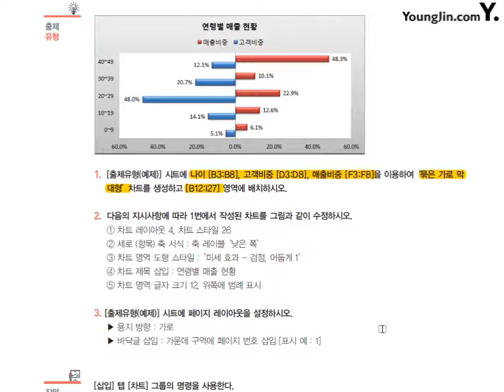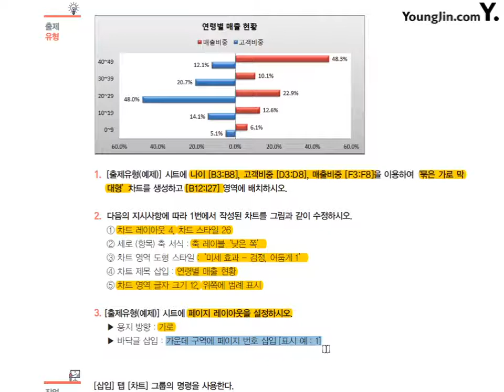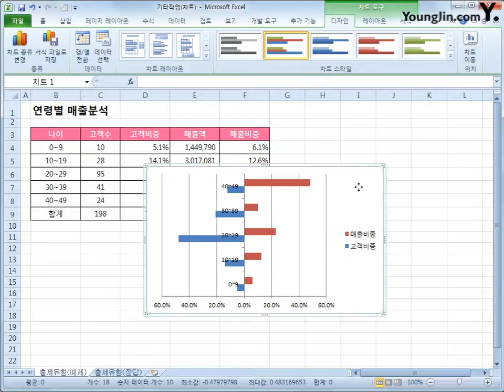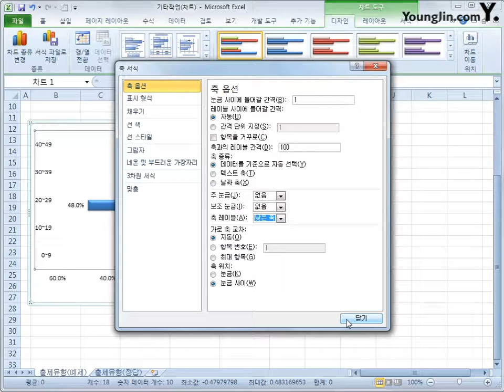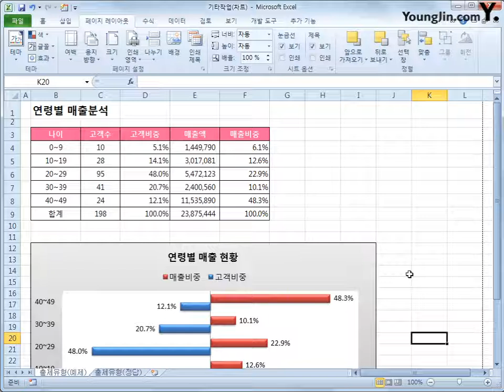기타작업(차트)